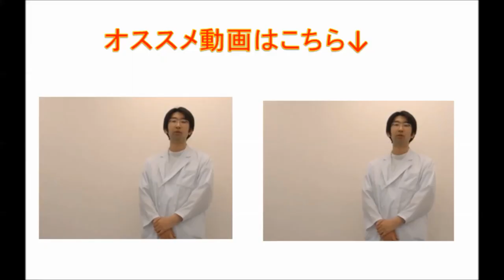肩こりを良くする簡単な方法をご紹介 眼科専門医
肩こりをよくする方法をご紹介

医者の言っている事がわからない・コミュニケーションがうまくい­­かない人のための
「伝え上手な患者になる！」も絶賛発売中

「わかりやすい白内障のすべて」